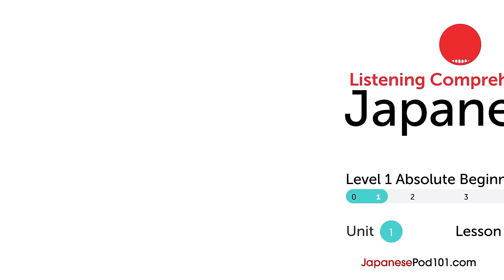Japanese Listening Comprehension - At a Japanese Bookstore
Want to learn to speak even more Japanese the fast, fun and easy way? Then sign up for your free lifetime account right now,

In this lesson, you will improve your listening comprehension skills from a Japanese conversation set in a bookstore.

Save 20% on FULL Access to JapanesePod101 with your YOUTUBE coupon for All subscriptions